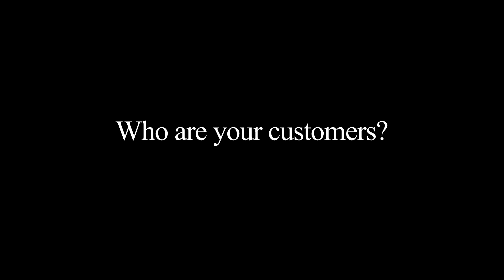Systems Engineer: What I Do - Emily Potter Career Girls Role Model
Systems Engineer Emily Potter shares valuable career guidance and life advice with girls.